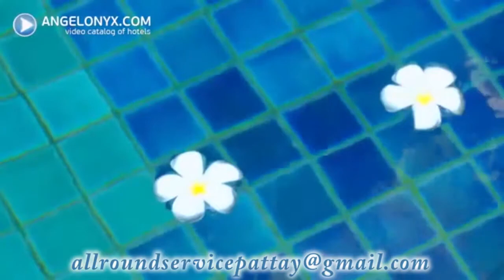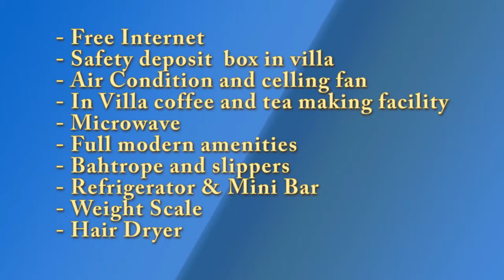Pool Villa Naklua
Beautiful Pool Villa in Pattaya. Relax and enjoy.